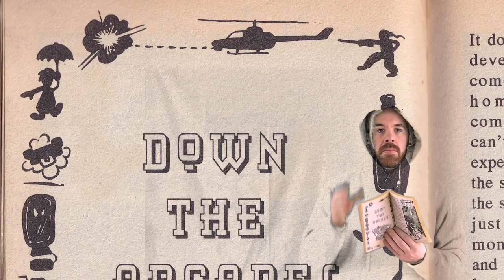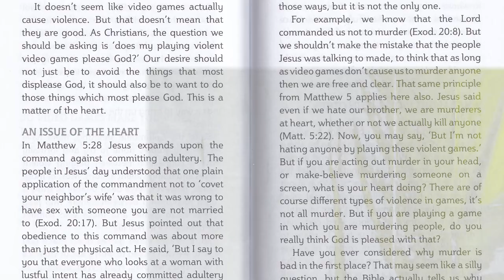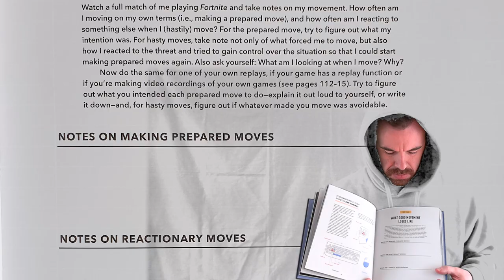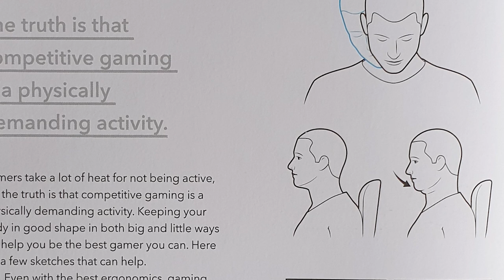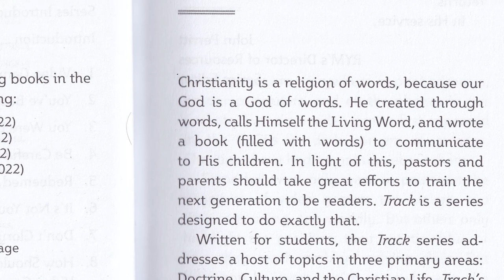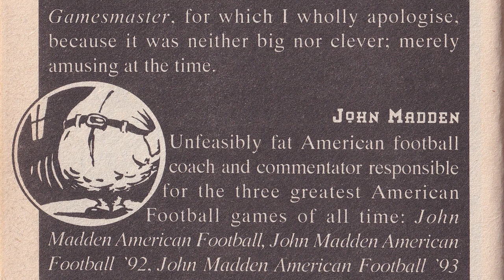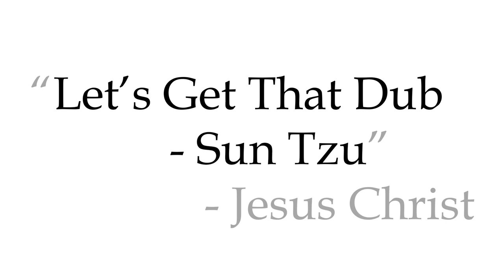Guides to Gaming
Filled with words.